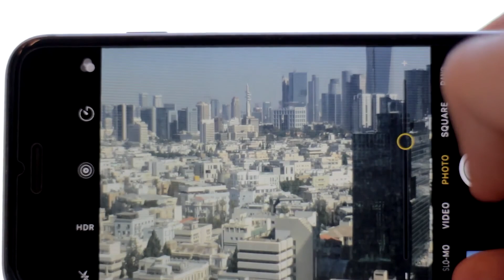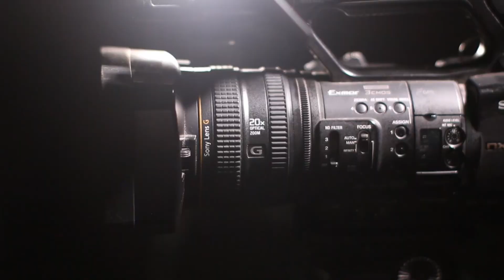100 Fascinating Facts About Fashion & Clothing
100 Fascinating Facts About Fashion & Clothing